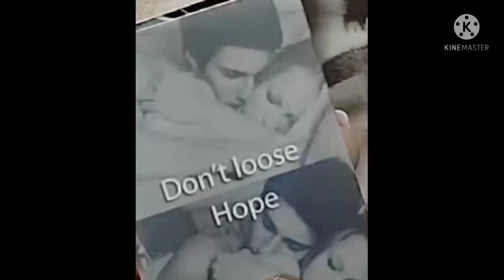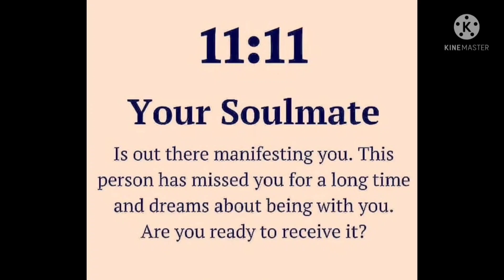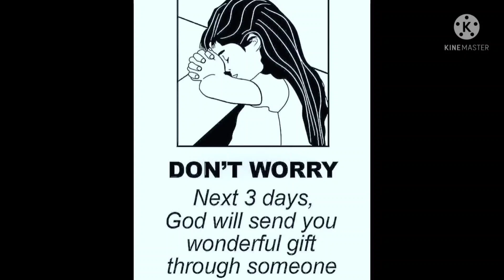Twin flame journey update 🤴 Dm MSG ✉️ to 👸 DF, Today Dm energy is very emotional n sad energy 🦋🦋🧚🧚✨✨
Bell 🔔 icon prass Krna na bhule new video update milti rahe ty Divine 🙏🏻😇